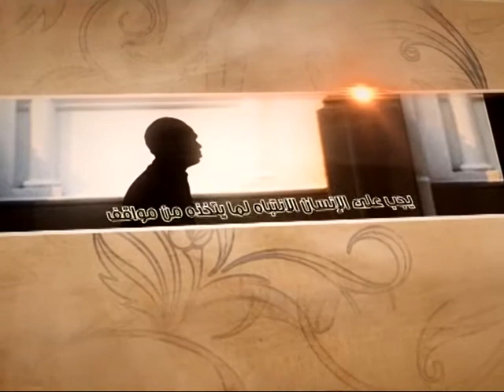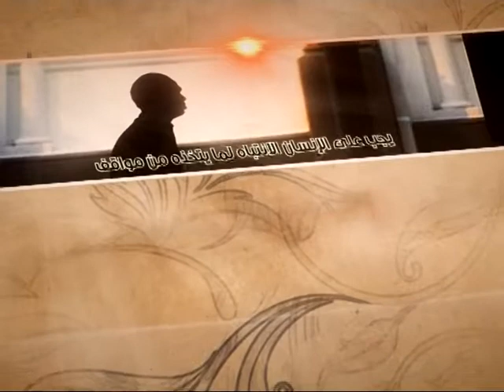العبقات - لماذا الحديث عن الغدير؟ - آية الله الفقيه السيد محمد رضا الشيرازي رحمه الله